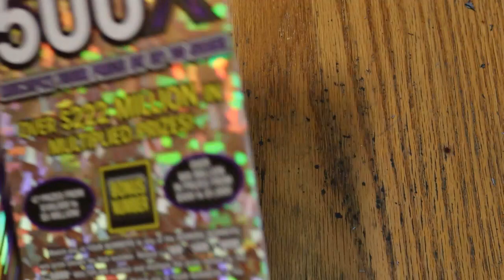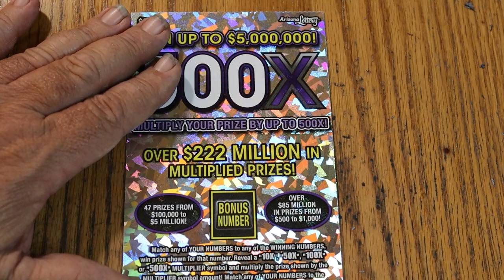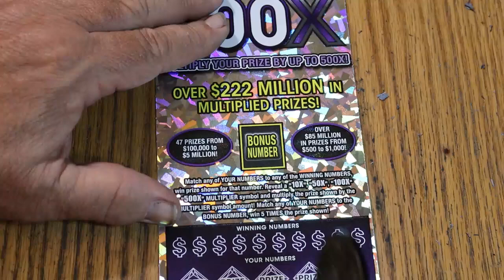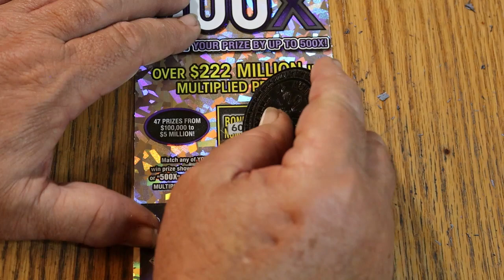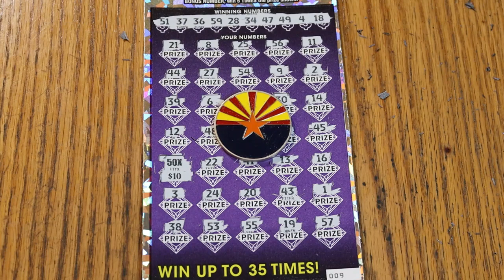💥AUGUST💥BOOM!💥SESSION💥🎯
NAILED THIS ONE!😎